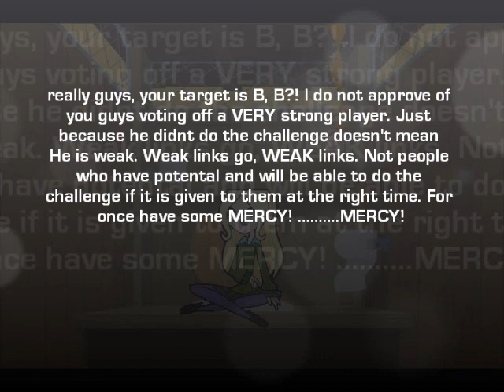TDRI Season 1 Ep3 "Double Or Nothing"